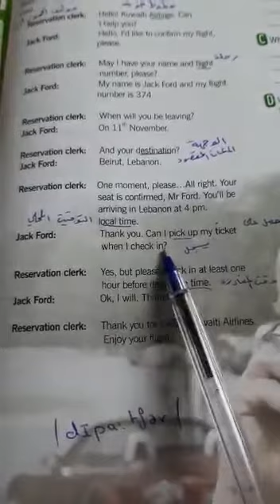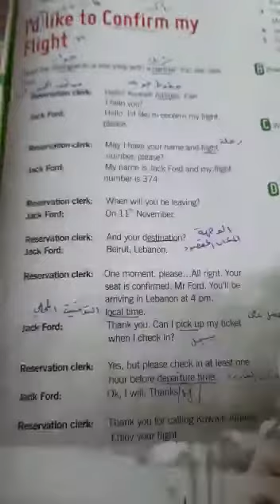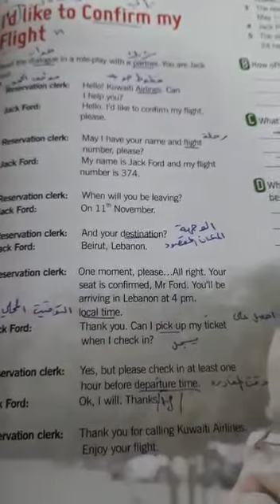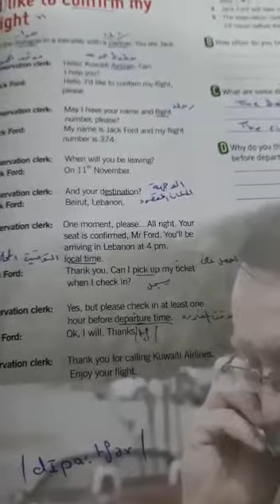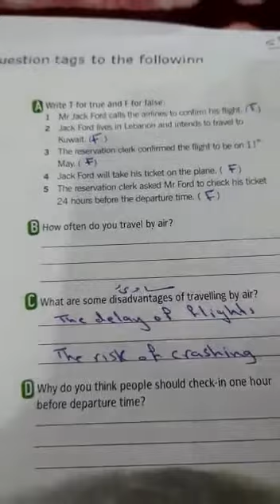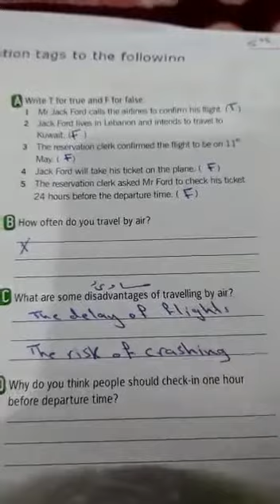Seventh grade Part 2 Lesson page 93 Teacher Nancy Abualadas الصف_السابع لغة انجليزية درس ص ٩٣